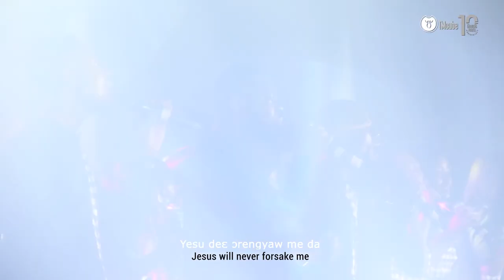TMcube - Adikro [One Thing] Afro Pop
Official Live Video for "Adi kro"[One Thing] by TMcube from Our  New Album Great God released on 15th November 2020.

Song Title- WoYe [ Live]

Composed by -TMcube

Written by -Brian Kuffour

Lead Vocals-by Ebenezer Tawiah

BV -TMcube

Vocal Directors - Brian Kuffour and Solomon Tettey Djakuwah

 Pianos - Dave Fiifi Mensah

Auxiliaries- Ato Lutterodt & David Fiifi Mensah

Drums - Isaac Kwabena Asare

Guitar - Edem Agbeti and  Caleb

Additional Guitar -Enoch Owuraku Kissi

Bass - Magister Asare

Recorded  by Johnson Asare for Upswing

Mixed and Mastered by Enoch Owuraku Kissi [E.O Studios]
Video - Vovo Sparx [The A Team]

Lights - Richard Brempong [Music Mall]